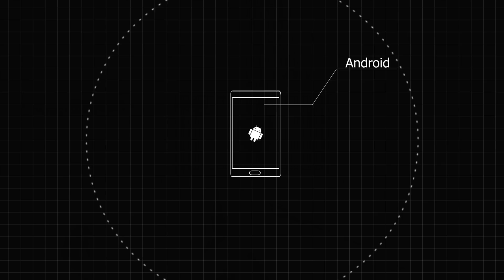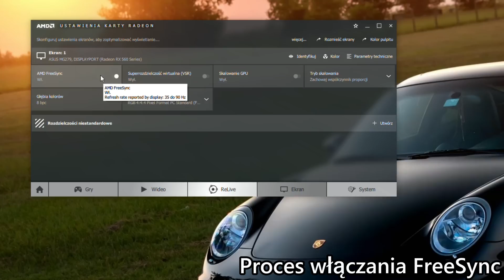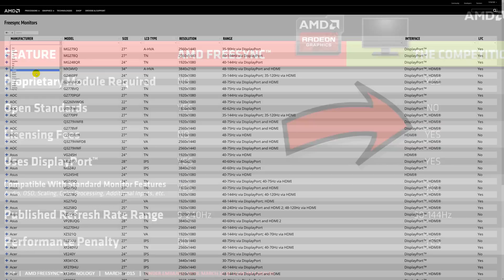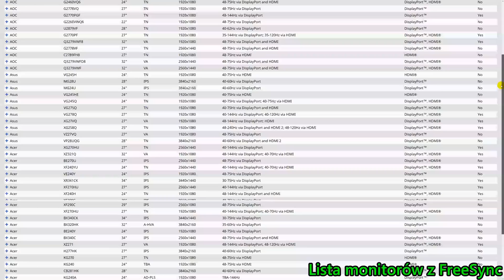FreeSync - Krótko i na temat 😎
Podziękowanie za pomoc dla:
Michała (grafika pop-up, miniaturka), Gzenia, Sylwii, Adriana, Patryka i M.

♫ Muzyka
00:03 - 03:16 YUME Collective
SCALADE - TEMPURA_VIP [YUME_Premiere]